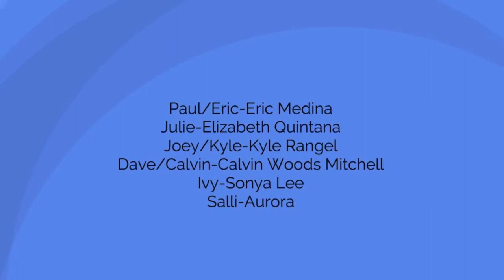Mallables: 1 Year Friendship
+13-DL Kyle and Calvin are having a 1 Year Friendship

DXE 2 Weeks Away and Happy Pizza Day